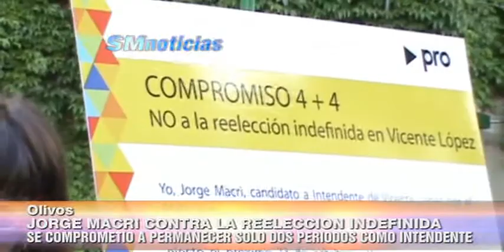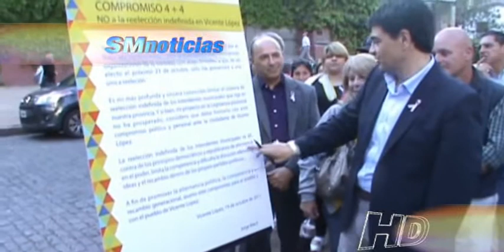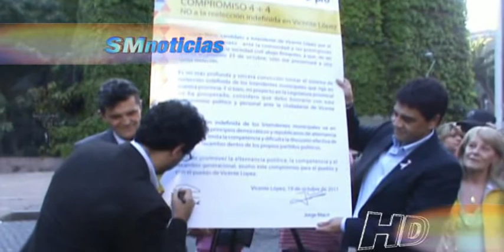Jorge Macri contra la reelección indefinida